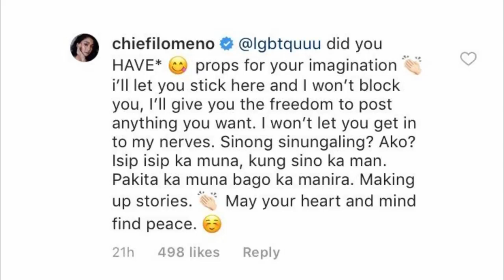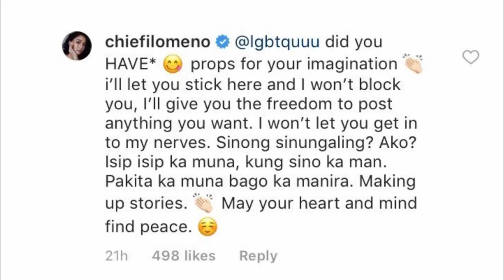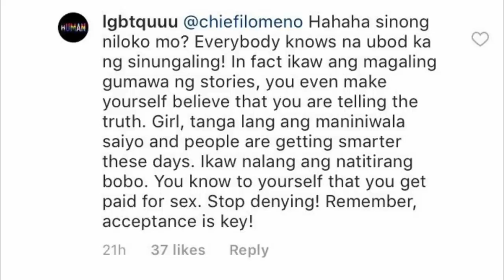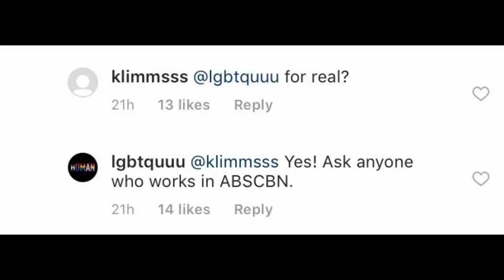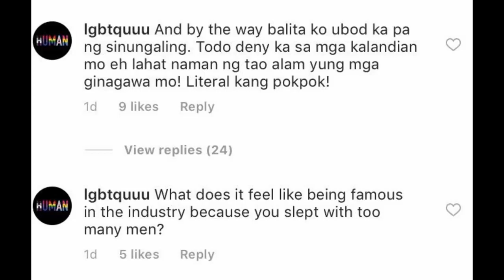Chienna Filomeno 70K for One Night Stand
shit HAHAHA!